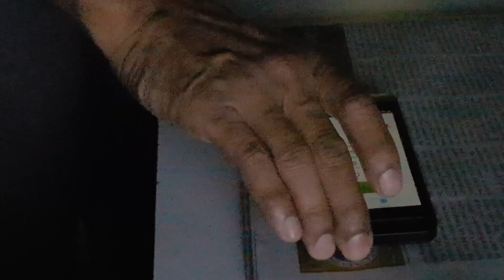Night Fright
Home Alone and you hear a sound. Can't be your parents, they're not around. The front door unlocks, and now you're scared. Make sure they don't find you, hide under the bed.

                      The Shadow People (Original Composition) Lucas King
                      Dark Tension Rising Music (Mattia Cupelli | Composer)

Riyality Studio Trinidad
Riyadh Rahaman

Other tags: riyality studio,riyalitystudio,riyality studios,sneekystudios,halloween,trinidad,trinidad film,st.stephen's college,riyadh rahaman,night fright,riyadh rahaman,trinidad and tobago,trini,tobagnian,trinbagonian,reality studio, caribbean, cxc